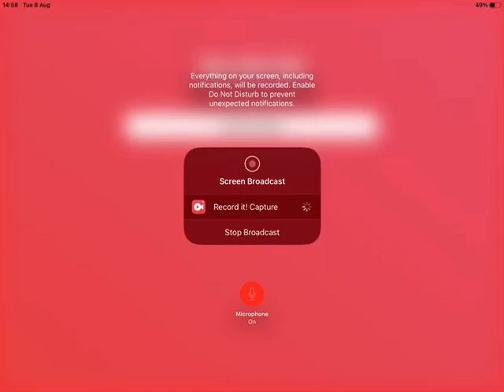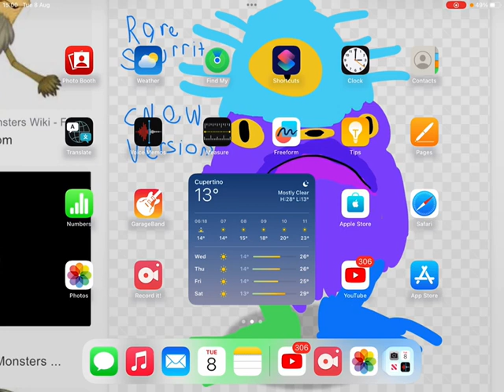Hawaii Island - Castle Individual Sounds (Not Animated)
I forgot to post this again. Also this video has a teaser for the new monster coming soon!